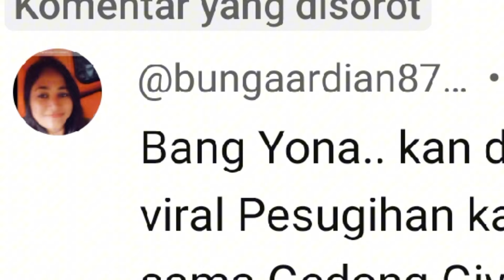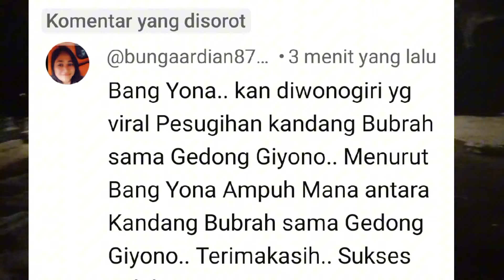Lebih Ampuh Mana.. ? Tempat ini Banyak Didatangi Di Wonogiri